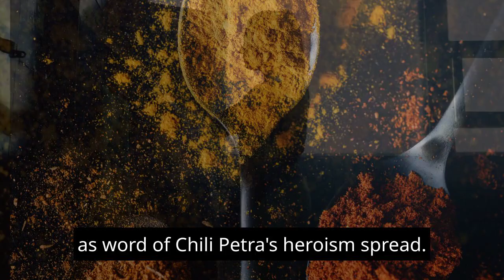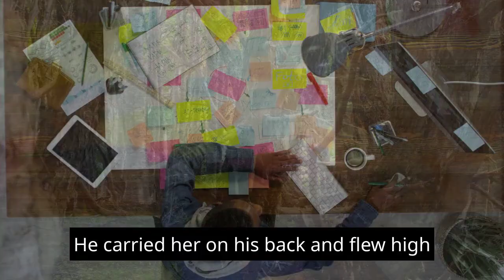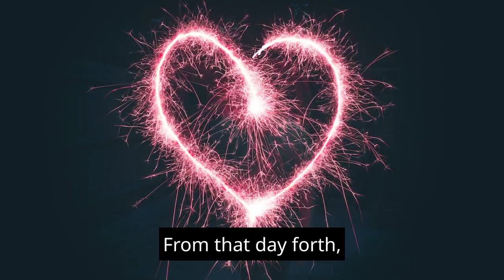chilipetra"s flight of frienship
In a land of lush forests and winding rivers, nestled between two majestic mountains, lived an extraordinary creature named Chilipetra. Part bird, part reptile, Chilipetra was a unique and colorful being with vibrant feathers that shimmered like a rainbow. His large, powerful wings allowed him to soar through the skies, and his sharp claws helped him navigate the dense foliage below. Chilipetra was known far and wide for his benevolence and kindness, always ready to help those in need.